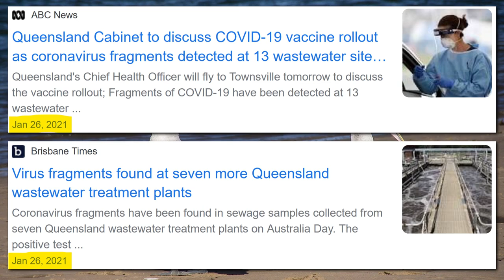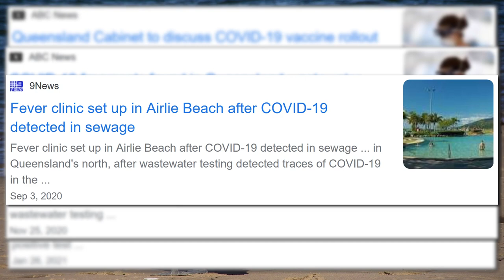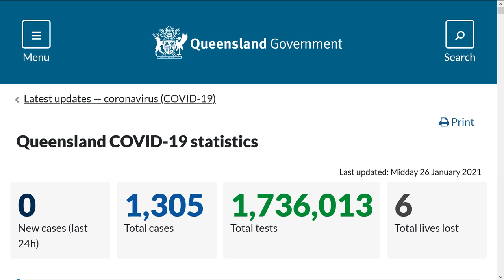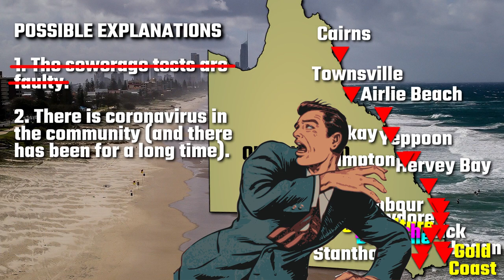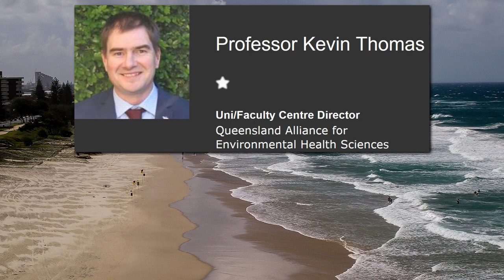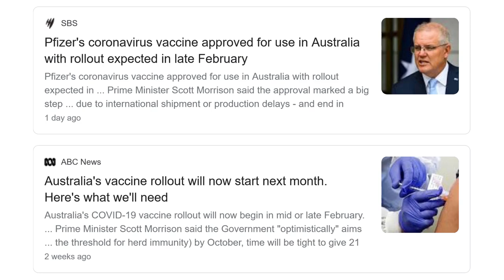Virus in Queensland Sewerage, but Nobody Is Sick?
Over the last few months, virus particles have been found in the sewage across various locations in the state. But on the other hand, no people in Queensland are testing positive for the virus, nor are getting sick. How can this be? How can the virus exist in the sewage for many months, but yet nobody is testing positive? According to Queensland’s Chief Health Officer Dr Jeannette Young, “While this does not mean we have new cases of the virus in these communities, we are treating these detections seriously. A positive sewage result means that someone who has been infected was shedding the virus. Infected people can shed viral fragments and that shedding can happen for several weeks after the person is no longer infectious”. But this has been going on for months. Yet, nobody in Queensland is testing positive to the illness. What does that mean? Well I think there are only two possible explanations. Either 1. The sewerage tests are faulty. They’re coming back with false readings. But I think this would be unlikely. I assume that the Queensland Government would not publish this data unless they were 100% sure it was correct. So where does that leave us? Well, I think the only other possibility is that the virus is in the community (and it has been for a long time).